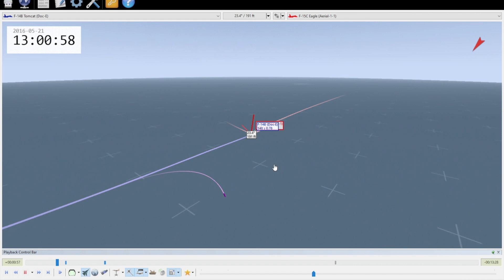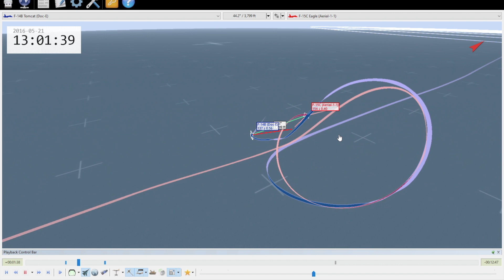DCS: F-14 vs. F-15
Just testing my computer on the Syria map. This is the instant action "Cat vs Eagle" mission. I'm flying an F-14B against an F-15C. An interesting matchup but, unfortunately, the Syria map is too much for my computer to handle in VR. Still, an exhilarating engagement.